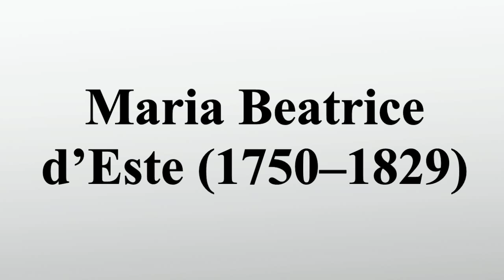Maria Beatrice d’Este (1750–1829)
Vielen Dank für Ihre Unterstützung:

Maria Beatrice d’Este war Erzherzogin von Österreich sowie von 1790 bis 1797 und von 1814 bis 1829 Herzogin von Massa und Carrara.Maria Beatrice brachte die Erbschaft ihres Vaters, die Herzogtümer Modena und Reggio, sowie die Erbschaft ihrer Mutter, die Herzogtümer Massa und Carrara, den Habsburgern zu und wurde zur Begründerin der Linie Österreich-Este.